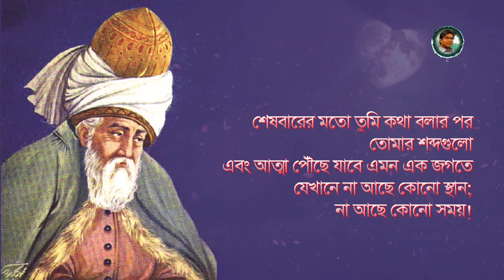যখন মৃত্যু আমাকে আলিঙ্গন করবে। জালাল উদ্দিন রুমি।